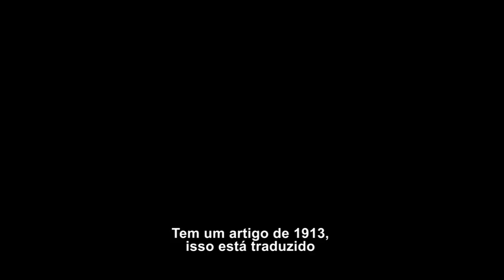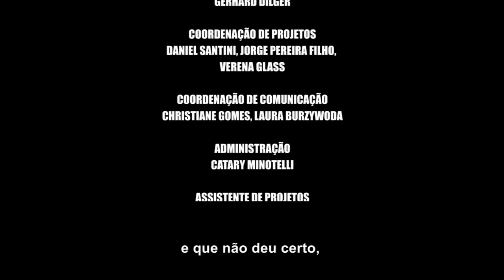A atualidade de Rosa Luxemburgo - videoaula 01 (leg. português)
Aula 1

A Atualidade do pensamento de Rosa Luxemburgo

“Para ela, a transformação da sociedade, a transformação radical e estrutural, ou seja a revolução socialista, só podia ser bem sucedida com  a participação ativa das amplas massas populares”. Assim, a professora Isabel Loureiro se refere à Rosa Luxemburgo no primeiro episódio da websérie que se discute a atualidade do pensamento de uma mulher emancipada, corajosa e ativa que, ainda hoje, segue inspirando as lutas sociais.

Neste sentido, Isabel afirma que a esquerda brasileira não soube o que fazer com a potência das manifestações de junho de 2013.

Este é um dos assuntos abordados na videoaula 1, que apresenta um panorama geral sobre os fios que conduzem o pensamento de Rosa. A websérie é fruto da parceria com o LabExperimental e conta ainda com outros três episódios, que serão disponibilizados no canal do Youtube da Fundação sempre às segundas-feiras.

Confira abaixo os temas das próximas videoaulas:

Aula 2: A acumulação do capital – 14 de maio

Aula 3: Feminismo – 21 de maio

Aula 4: A insegurança da existência – 28 de maio